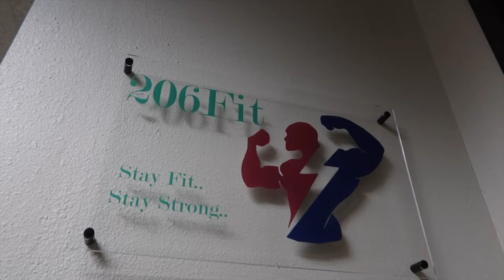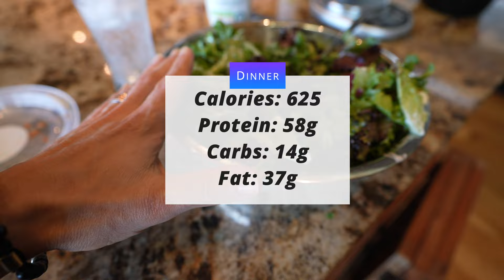FULL DAY OF EATING TO GET SHREDDED! CHEST WORKOUT | EP 10